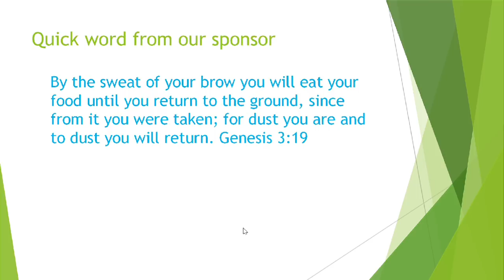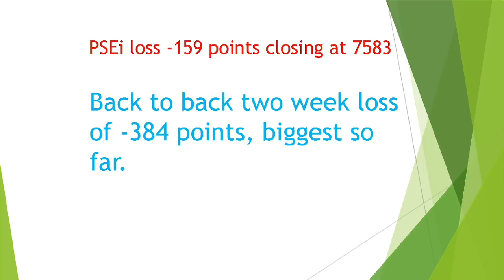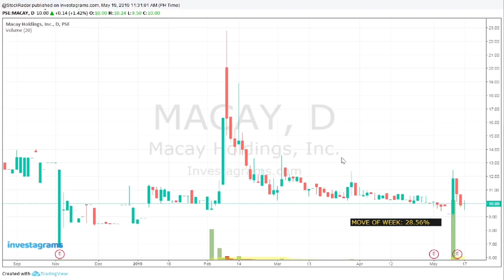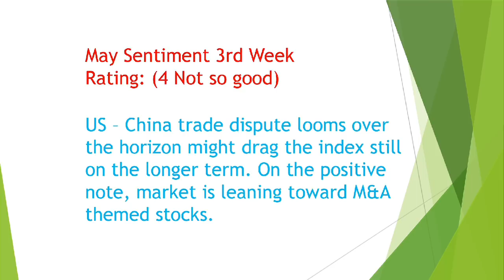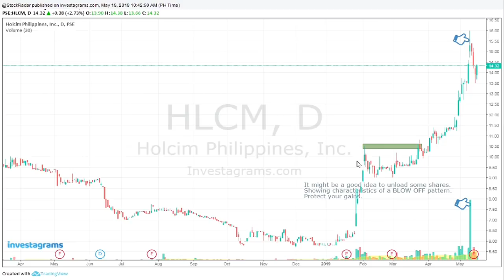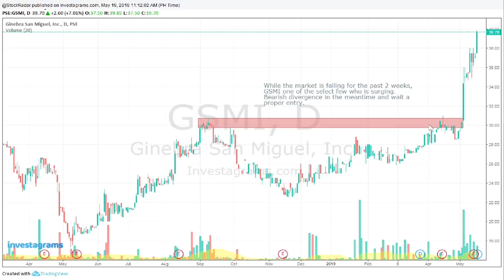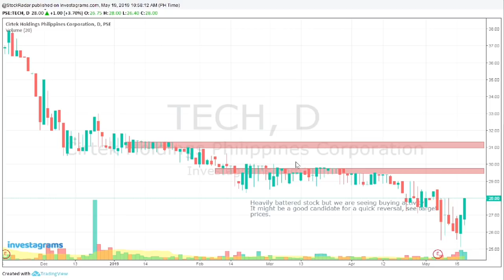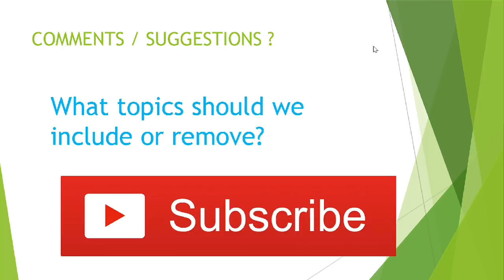PSEi Recap Weekly - May 20, 2019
Previous episodes